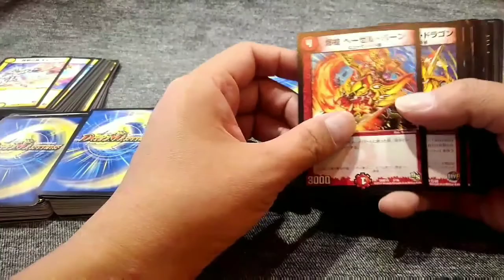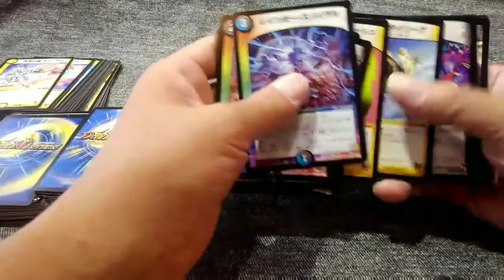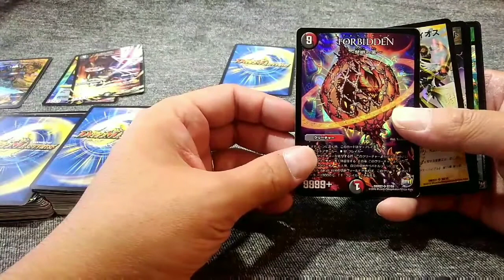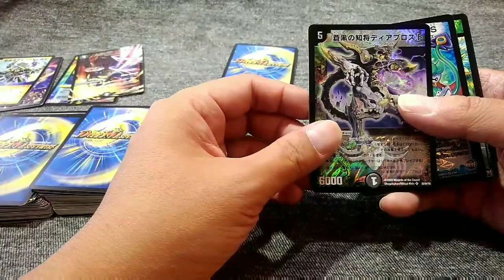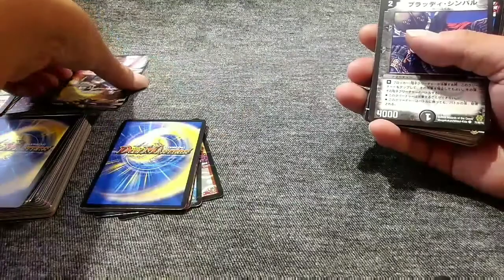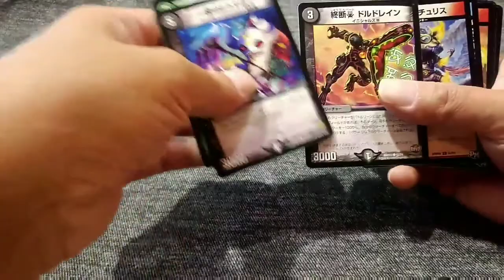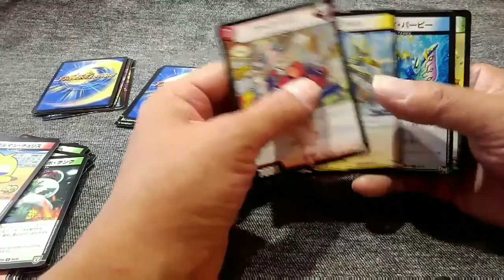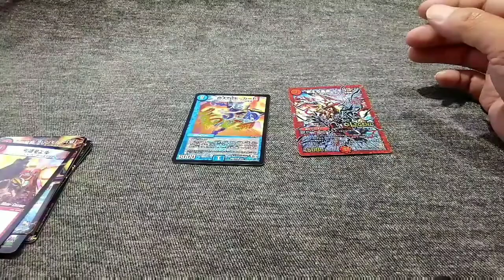【デュエマ】今回は500円オリパ2個開封！